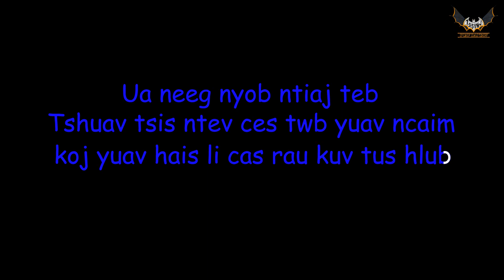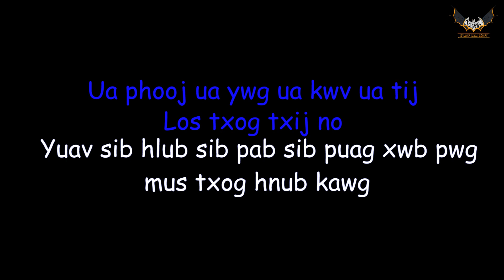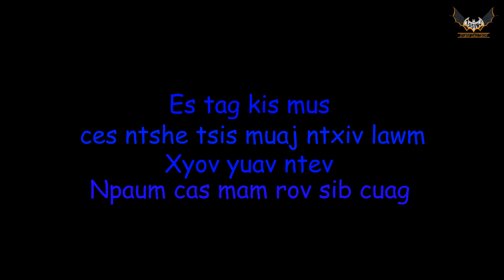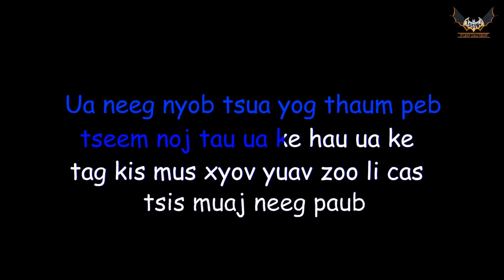ua neeg nyob ntiaj teb-KARAOKE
nyob zoo 1 tsoom phooj ywg.ua tsaug nej tseem pab saib kuv cov video thiab cov movie.txwv tsi pub nej download coj mus tso lwm tus channel los facebook.ua tsaug ntau2
muaj dab tsi sau ntawv tau rau kuv